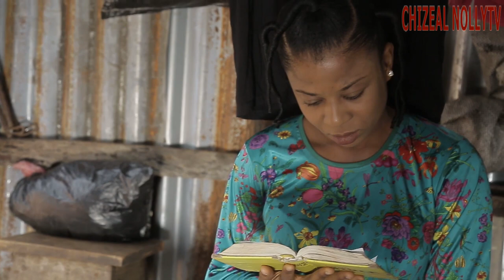Ikem and the Water Spirit 2 - EBERE OKARO/ TC VIRUS/QUEEN OKAM/ Latest 2022 Nollywood Movie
Chizeal NollyTv  brings you the best of entertainment on YouTube channel, FREE movies is all you get here each time you visit the Nollywood Romance Youtube Channel, for new and Latest 2021 Nigerian films, just subscribe to this channel on Youtube